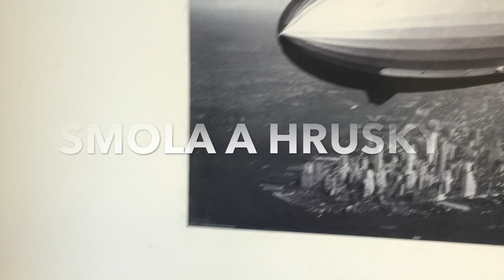17.4.2015 STARA LUBOVNA - GASTRO DRUZBA - BEST ON TOUR 2015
Koncert Smola a Hrušky + No Brake v ramci BEST ON TOUR 2015.